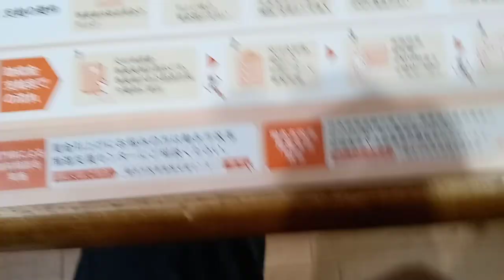KVID2977、これが中小企業の助成金の最大６００万円の証拠です。それと現在の最低賃金１００１円が兵庫県全体のどこでもこの金額が最低賃金です。この助成金は最低賃金を底上げするための物の様です。